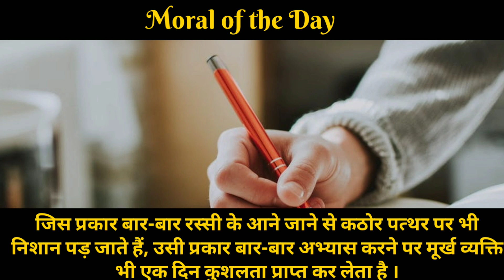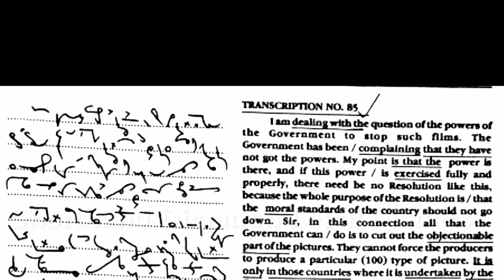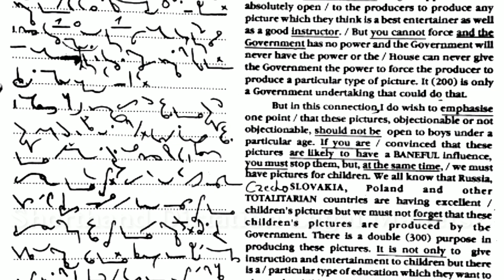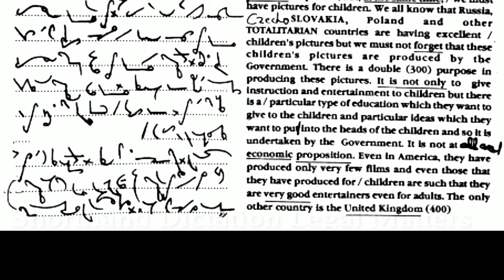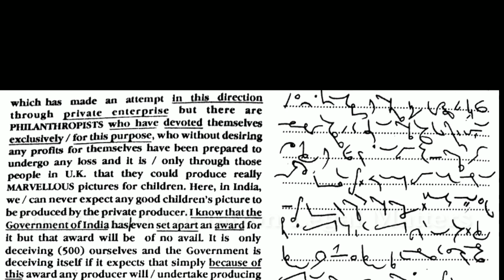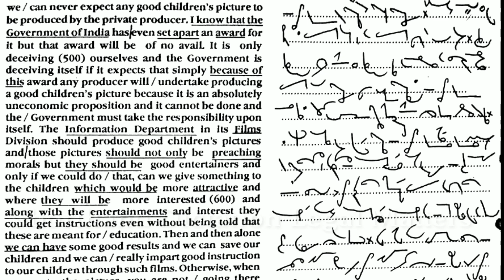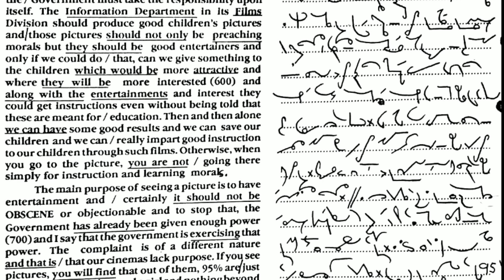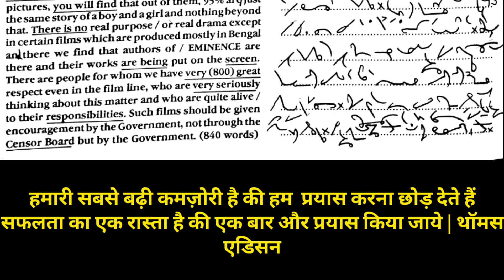80 WPM, Transcription No 85, Volume 4,Shorthand Dictation, Kailash Chandra,With ouline & Text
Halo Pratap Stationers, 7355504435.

For Best Preparation of English

Objective English by SP Bakshi (Arihant Publication)

Previous Years Papers (MB Publication)
Previous Years Paper (Chapter Wise) (Kiran Publication)

Mirror of Common Error by Dr. Ashok Kumar Singh

Lucent's Samanya Gyan (Hindi)
Lucent General Knowledge (English)

By Dr. RS Agarwal ( A Modern Approach to Verbal and Non Verbal Reasoning)
By Mr. Ajay Chauhan (Perfect Verbal Reasoning) (Hindi)
MISCELLANEOUS USEFUL BOOKS
Pitman Shorthand Instructor

Pitman Pocket Shorthand Dictionary  (Price about 55)

Pitman Shorthand Dictionary

Shorthand Legal Glossary

SSC Skill Test Keyboard (Shorthand)
Best Mic For Voice Recording
Best Mic For Any Youtube Videos
Best Cheapest  Anti Virus
McAfee Antivirus - 1 User, 3 Years (Email Delivery in 2 hours- No CD)
Computer Hindi Typing (Mangal and Kruti Dev Font) (Unicode Inscript Keyboard)

How to increase Shorthand Speed, Must Watch, Check Out

1. Unseen Legal Dictation PDF

 2. Unseen Legal Dictation PDF

For Printable Copies of dictations,

General Matters

Legal Matters